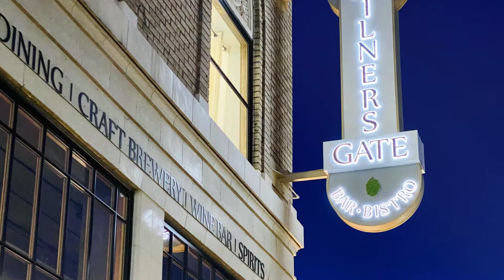milners gate lunch